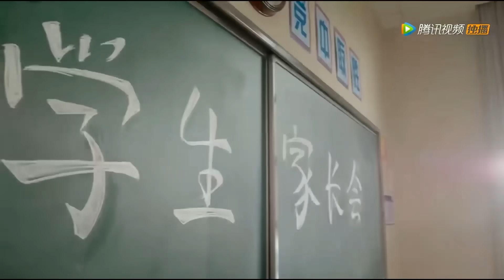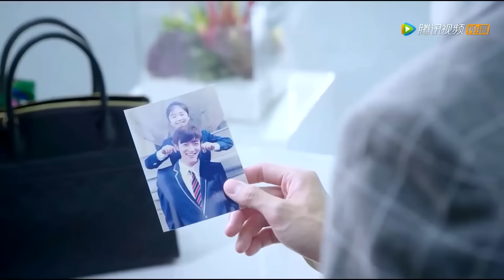霸总怕黑半夜爬上了灰姑娘的床，甜蜜一夜后，他彻底爱上了她【狐狸的夏天 The Fox's Summer20】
👉 下載WeTV APP可以看全集正片： 剧名（Drama Name）：狐狸的夏天 The Fox's Summer